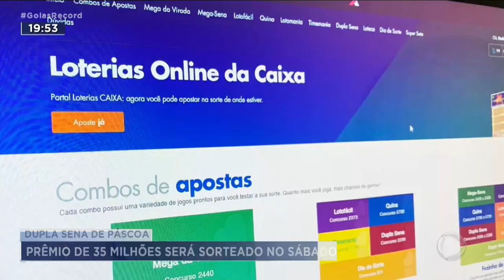DUPLA SENA DA PÁSCOA: PRÊMIO DE 35 MILHÕES SERÁ SORTEADO NO SÁBADO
A SORTE TÁ DO LADO DOS GOIANOS. NO ANO PASSADO, MORADORES DE 41 CIDADES GOIANAS GANHARAM NA LOTERIA. E ESSE JÁ TEVE MAIS GANHADORES. SE QUISER APROVEITAR A MARÉ BOA, VAI TER SORTEIO DE PÁSCOA. E O PREMIO É DE 35 MILHÕES.